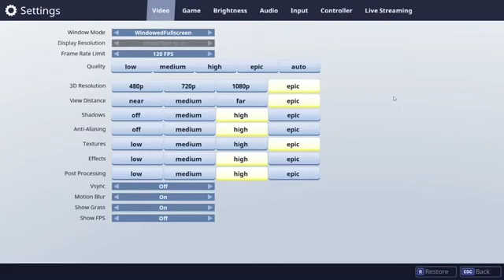The decision is up to you guys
hey guys I want you guys to make a choice to like should I make my channel to gaming or music anime videos, I couldn't find the link for there channel.
Channel:Luanna Brown